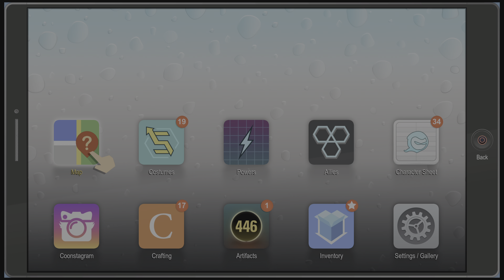South Park: The Fractured But Whole - Relationship counselling